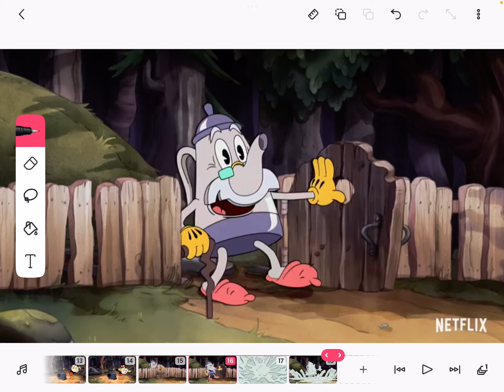Cuphead Destroys The Fence | The Cuphead Show In Normal Color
Credit:@Netflix